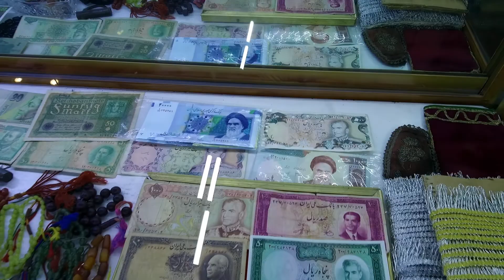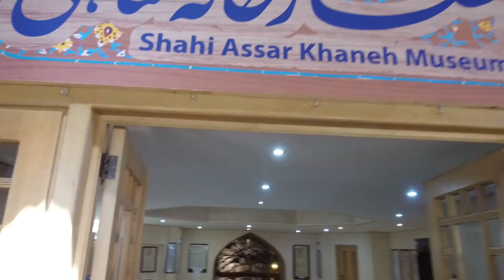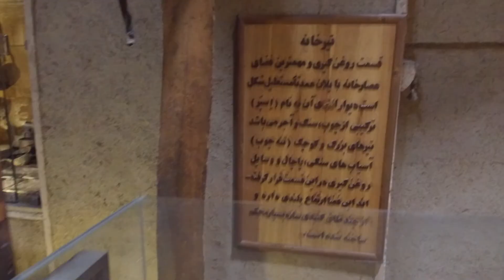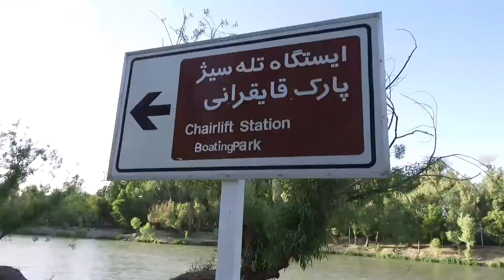My trip to Esfahan-IRAN Part 2 - اصفهان نصف جهان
Cheers!